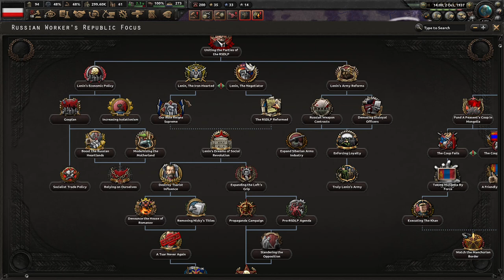Fomation of the North German Confederation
In part four of this amazing sire, we form a confederation